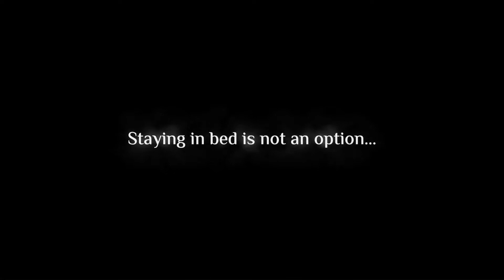Without Escape [Switch/Vita/PS4/XOne/PC] Trailer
Without Escape is a point and click horror graphic adventure inspired by those first person graphic adventures with pre-rendered backgrounds from the '90s.

Currently available for PC (itch.io, Windows Store, and Steam), Without Escape is coming to Nintendo Switch, PS4/Vita, Xbox One on January 15, 2020 for $4.99/€4.99.